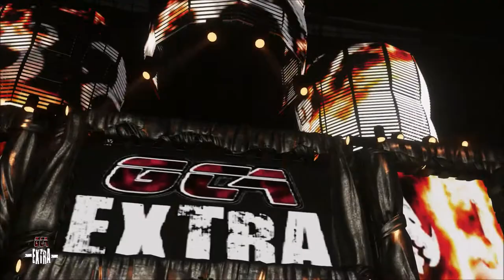Tommy Blaze vs. Omari Williams - GCA: eXtra - August 22, 2018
Up next, Tommy Blaze takes on Omari Williams! With Tommy Blaze making an impressive win last week on GCA: eXtra, will lightning strike twice for him? Or.. will Omari gain his first-ever victory in his GCA career? Find out now!

PS4 Community: Global Creations Alliance (GCA)